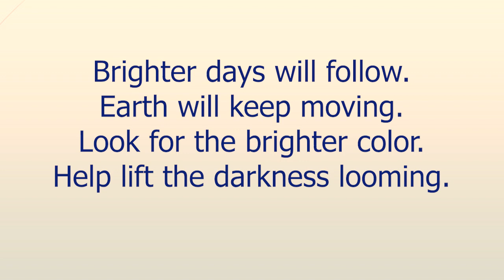LOOK FOR THE BLOSSOM Grade 5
This is a poem recited by @swaraoza for grade 5 students for recitation competition.